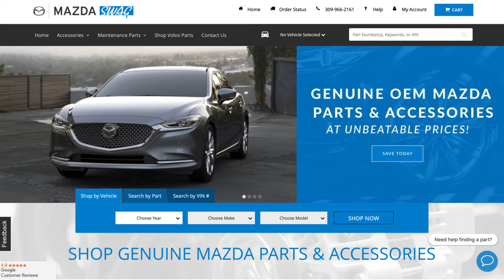2014-2020 Mazda 6 & 2014 2018 Mazda 3 Moonroof Air Deflector | Genuine OEM 00008PL45